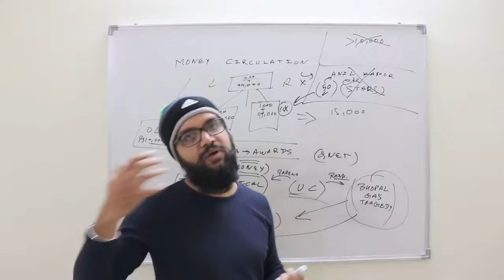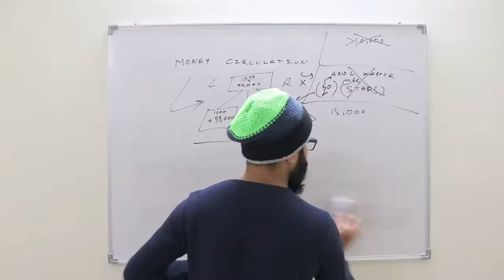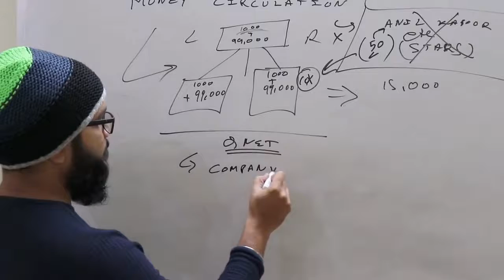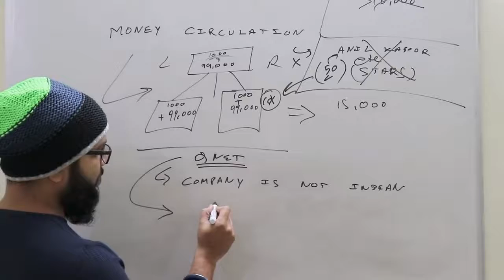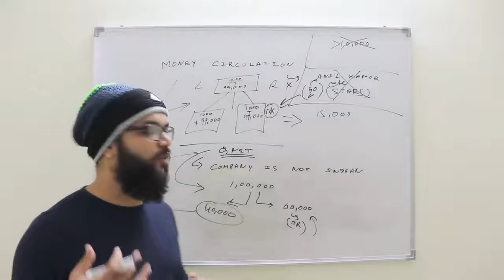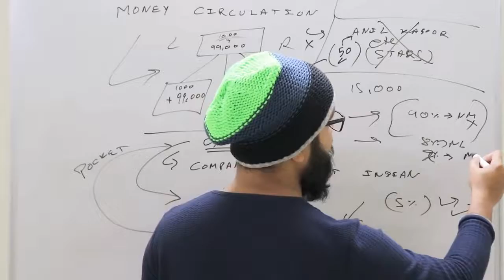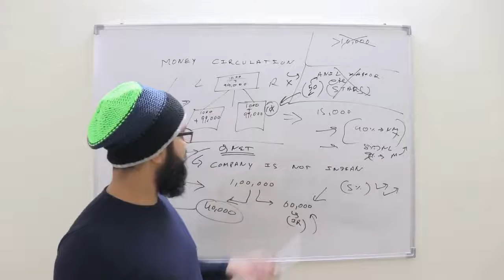QNET is a Scam.